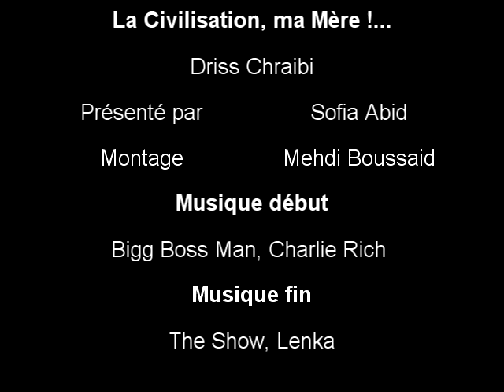Livre N°3 - La Civilisation, ma Mère!... de Driss Chraibi #3 مبادرة القراءة للجميع